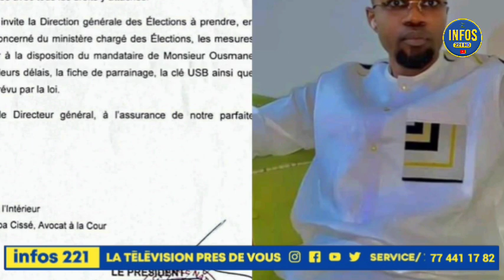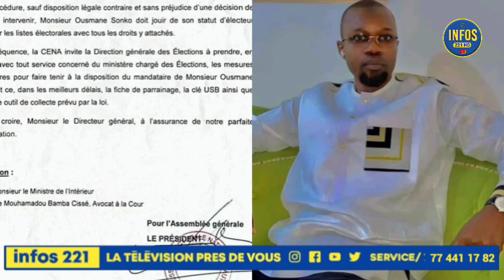En fin Bonne nouvelle pour Ousmane Sonko... dina bokou wl...